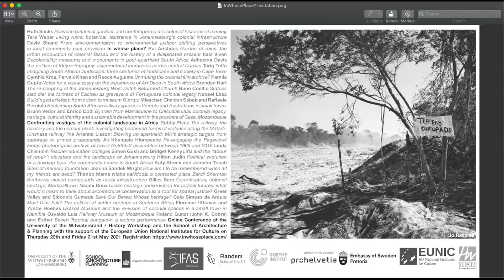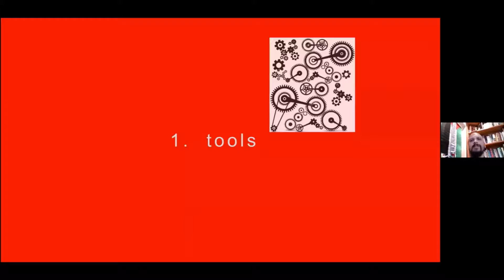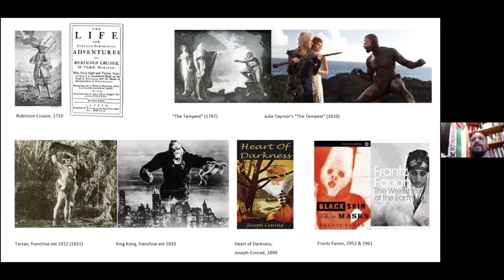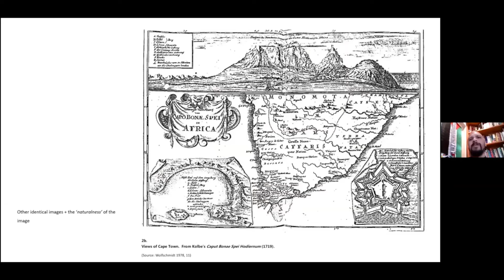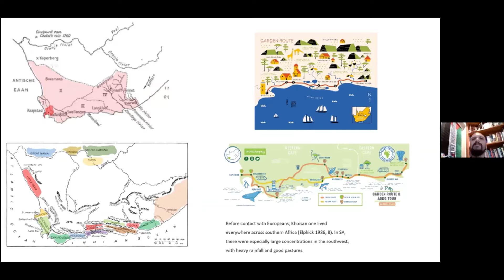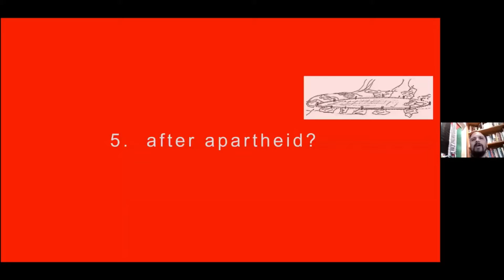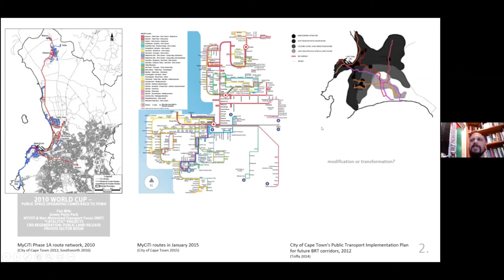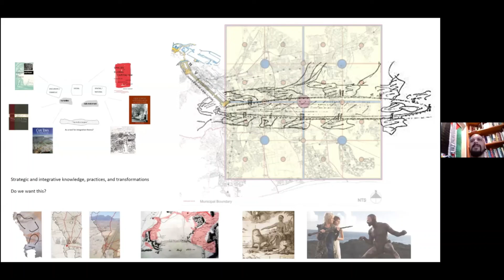Imagining South African landscape: Three centuries of landscape & society in Cape Town | Tariq Toffa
Imagining South African landscape: Three centuries of landscape and society in Cape Town | 20 May 2021

The presentation is an inter-disciplinary study of the making of race, landscape and the South African city. Spanning three centuries, it reveals key historical moments where ‘landscape’ was radically reimagined. It argues that a similar radical imagining is necessary today, to transform an untransformed city and social landscape.

The paper was delivered at the conference, "In whose place? Confronting vestiges of the colonial landscape in Africa" (Session 2 - "Re-imaginings"), a collaboration between the 'History Workshop' and the 'School of Architecture & Planning' at the University of the Witwatersrand, Johannesburg. The full conference is available on the History Workshop channel